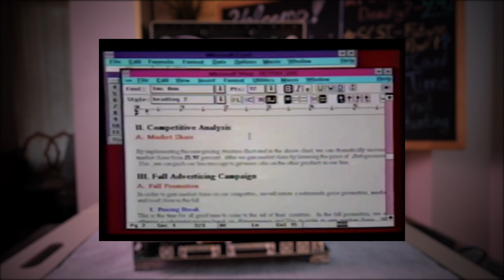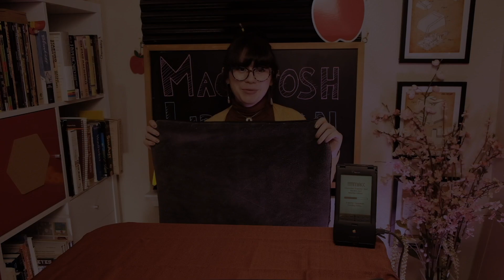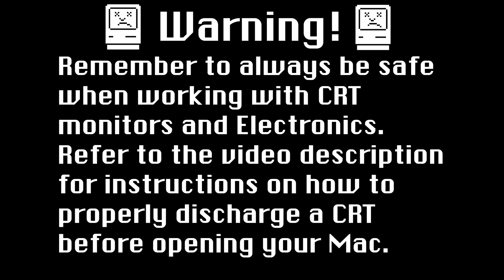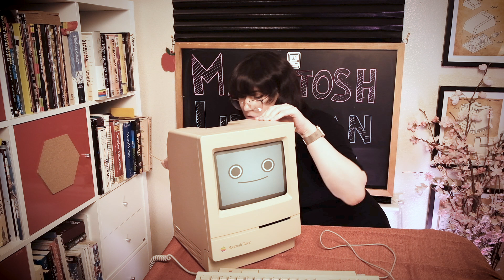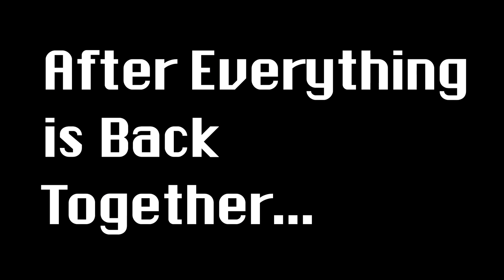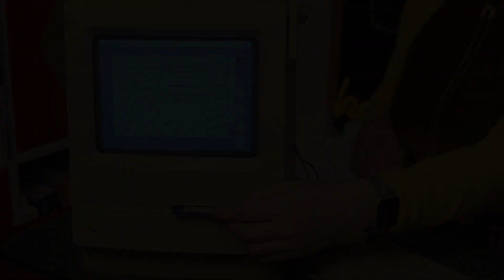Apple’s Macintosh Classic - Retro Computer Hardware Overview and Review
Macintosh Librarian Episode 1. Maccy and Ms. Fox go over the Macintosh Classic - Apple’s first low cost Macintosh aimed at under $1000.

I hope this video brings a smile to your face. It was definitely a fun experience.

Capacitor Replacement information:
The Macintosh Classic has 8 surface mount capacitors on the logic board.

7 - 47µf - 16V - SMT  (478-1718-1-ND‎ on digikey)
1 - 1µf - 50V - SMT (‎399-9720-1-ND‎ on digikey)